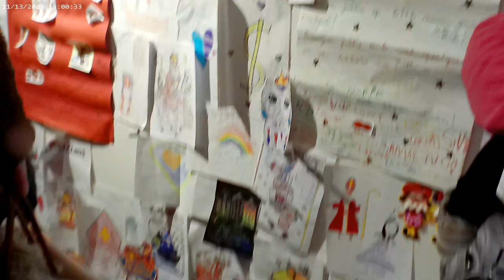Het huis van de sint 2023